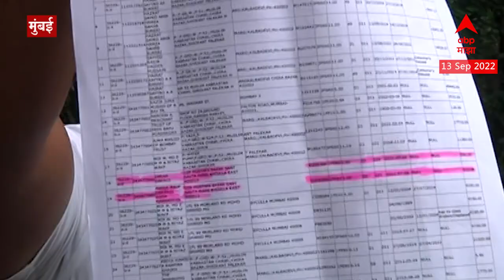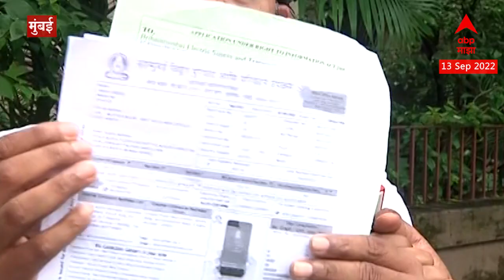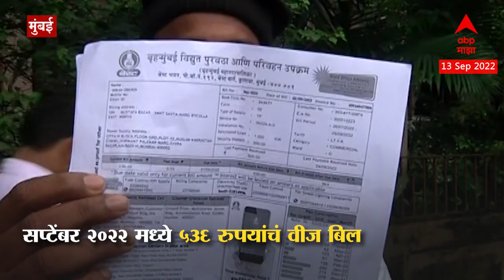Yakub Memon Tomb Electricity : यकूब मेमनच्या कबरीसाठी स्पेशल वीज कनेक्शन,वीज बिल 'माझा'च्या हाती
यकूब मेमनच्या कबरीसाठी स्पेशल वीज कनेक्शन

कबरीची वीज बिलं 'माझा'च्या हाती

सप्टेंबर 2022 मध्ये 536 रुपयांचं वीज बिल

28 जुलै 2021 रोजी लावण्यात आला मीटर

बडा कब्रस्तानचे माजी ट्रस्टी जझील नवरंगेंचा
दावा